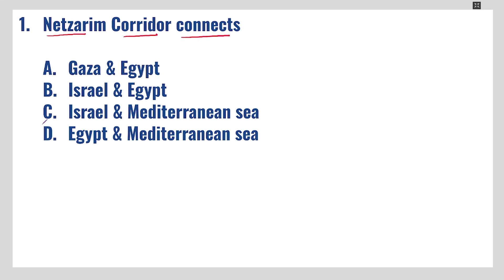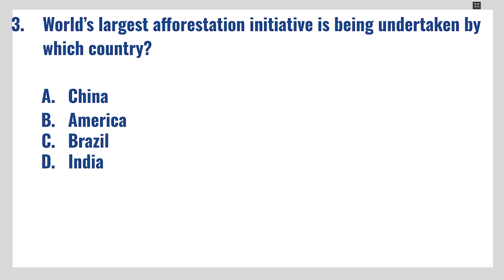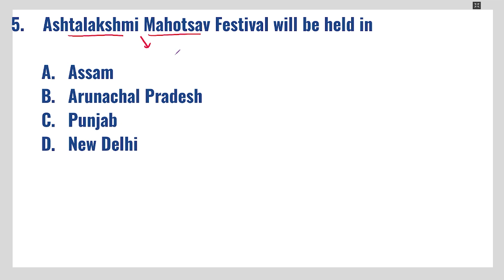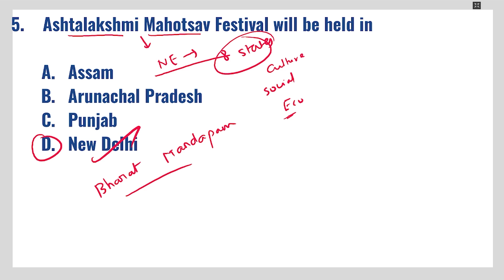CURRENT AFFAIRS BANKING SSC | DECEMBER-01 | Suresh IAS Academy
For Books:
For Online Class :
For Admission:
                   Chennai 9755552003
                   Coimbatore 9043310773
For Online test